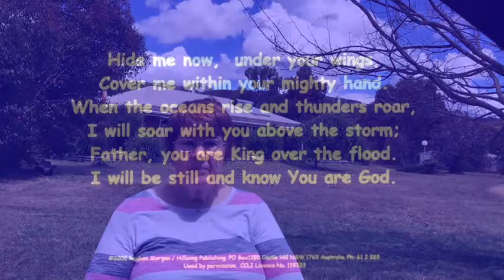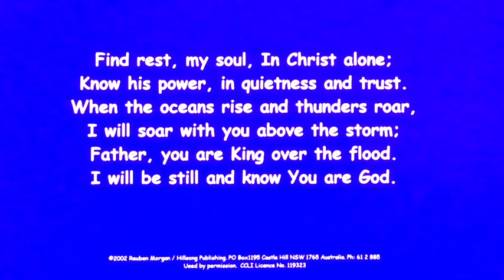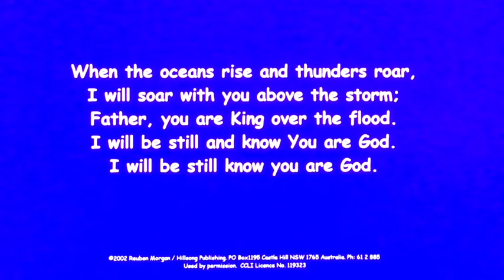Our Rock and our Refuge - Session 5